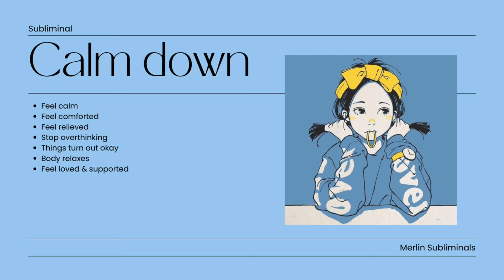🫐𝘤𝘢𝘭𝘮 𝘥𝘰𝘸𝘯🫐 [𝙨𝙪𝙗𝙡𝙞𝙢𝙞𝙣𝙖𝙡]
🫐𝘉𝘦𝘯𝘦𝘧𝘪𝘵𝘴:
-𝘍𝘦𝘦𝘭 𝘤𝘢𝘭𝘮
-𝘍𝘦𝘦𝘭 𝘤𝘰𝘮𝘧𝘰𝘳𝘵𝘦𝘥
-𝘍𝘦𝘦𝘭 𝘳𝘦𝘭𝘪𝘦𝘷𝘦𝘥
-𝘚𝘵𝘰𝘱 𝘰𝘷𝘦𝘳𝘵𝘩𝘪𝘯𝘬𝘪𝘯𝘨
-𝘛𝘩𝘪𝘯𝘨𝘴 𝘵𝘶𝘳𝘯 𝘰𝘶𝘵 𝘰𝘬𝘢𝘺
-𝘉𝘰𝘥𝘺 𝘳𝘦𝘭𝘢𝘹𝘦𝘴
-𝘍𝘦𝘦𝘭 𝘭𝘰𝘷𝘦𝘥 & 𝘴𝘶𝘱𝘱𝘰𝘳𝘵𝘦𝘥

🫐𝘛𝘩𝘪𝘴 𝘴𝘶𝘣𝘭𝘪𝘮𝘪𝘯𝘢𝘭:
-𝘪𝘴 𝘶𝘯𝘪𝘴𝘦𝘹
-𝘪𝘴 𝘗𝘖𝘊 𝘢𝘯𝘥 𝘓𝘎𝘉𝘛𝘘+ 𝘧𝘳𝘪𝘦𝘯𝘥𝘭𝘺
-𝘪𝘴 𝘴𝘢𝘧𝘦 𝘵𝘰 𝘶𝘴𝘦
-𝘤𝘰𝘯𝘵𝘢𝘪𝘯𝘴 𝘯𝘰 𝘯𝘦𝘨𝘢𝘵𝘪𝘷𝘦 𝘢𝘧𝘧𝘪𝘳𝘮𝘢𝘵𝘪𝘰𝘯𝘴

🫐𝘈𝘣𝘰𝘶𝘵 𝘮𝘦:
-𝘩𝘦/𝘩𝘪𝘮
-2004 𝘭𝘪𝘯𝘦𝘳
-𝘮𝘺 𝘯𝘪𝘤𝘬𝘯𝘢𝘮𝘦 𝘪𝘴 𝘔𝘦𝘳𝘭𝘪𝘯
-𝘐'𝘮 𝘢 𝘴𝘢𝘧𝘦 𝘴𝘶𝘣𝘭𝘪𝘮𝘪𝘯𝘢𝘭 𝘮𝘢𝘬𝘦𝘳!
-𝘤𝘶𝘳𝘳𝘦𝘯𝘵𝘭𝘺 𝘯𝘰𝘵 𝘵𝘢𝘬𝘪𝘯𝘨 𝘳𝘦𝘲𝘶𝘦𝘴𝘵𝘴

🫐𝘔𝘢𝘬𝘦 𝘴𝘶𝘳𝘦 𝘵𝘰 𝘥𝘳𝘪𝘯𝘬 𝘭𝘰𝘵𝘴 𝘰𝘧 𝘸𝘢𝘵𝘦𝘳 𝘢𝘯𝘥 𝘵𝘢𝘬𝘦 𝘢 𝘣𝘳𝘦𝘢𝘬 𝘪𝘧 𝘺𝘰𝘶 𝘨𝘦𝘵 𝘢 𝘩𝘦𝘢𝘥𝘢𝘤𝘩𝘦. 𝘐 𝘭𝘰𝘷𝘦 𝘺𝘰𝘶, 𝘵𝘢𝘬𝘦 𝘤𝘢𝘳𝘦 ♡

𝘚𝘰𝘯𝘨: 𝘊𝘰𝘧𝘧𝘦𝘦 - (𝘣𝘦𝘢𝘣𝘢𝘥𝘰𝘰𝘣𝘦𝘦) 𝘋𝘶𝘴𝘵𝘪𝘯 𝘝𝘶𝘰𝘯𝘨 𝘤𝘰𝘷𝘦𝘳